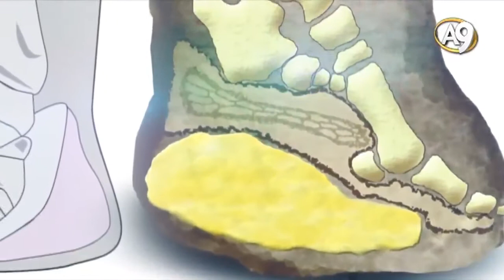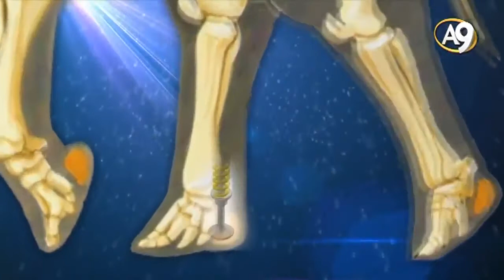FİLLERİN AYAKLARINDA Kİ HARİKA TASARIMI ALLAH YARATMIŞTIR